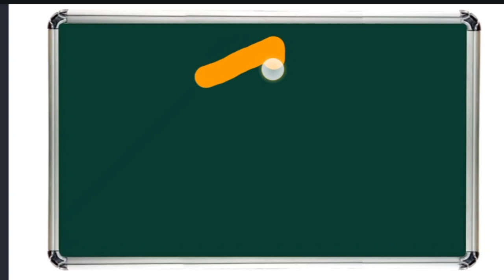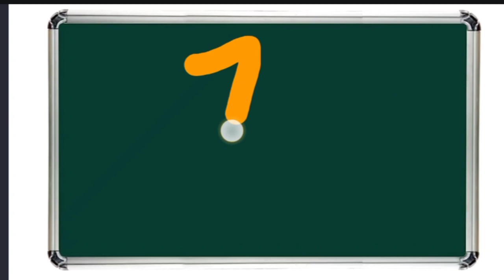Ginti|abcd matching|match the letters| a for apple b for ball|abcd rhymes|lkg class english|alphabet